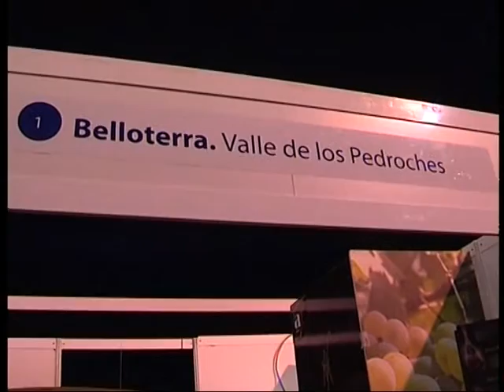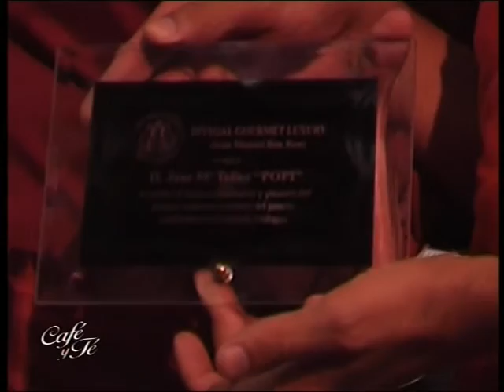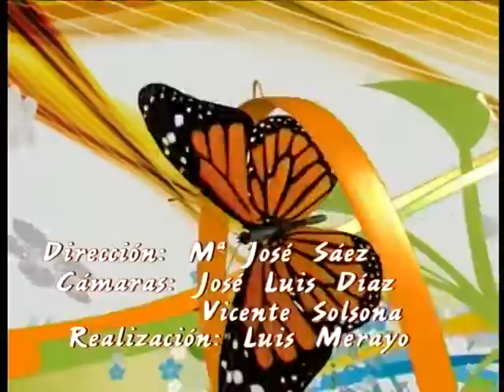POPI 12 03 15